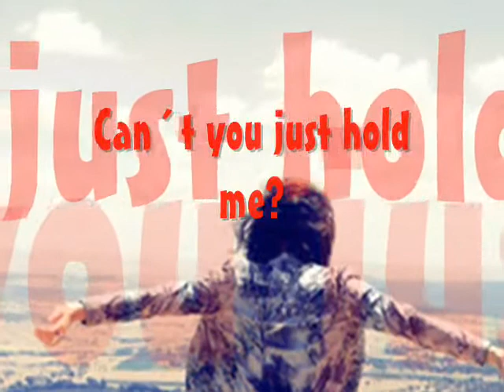Zwei Wölfe kämpfen im herzen jedes mannes